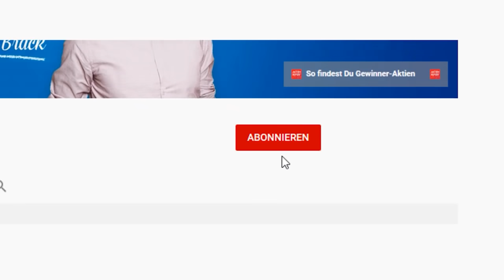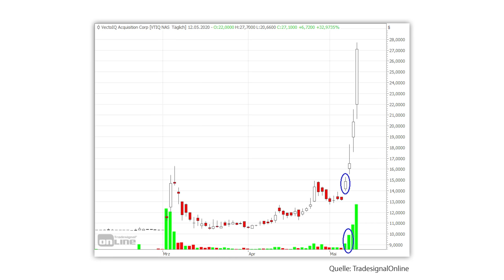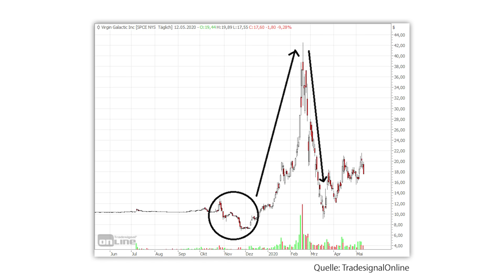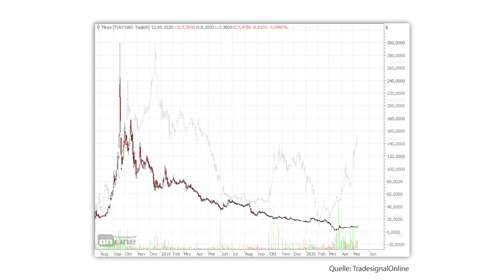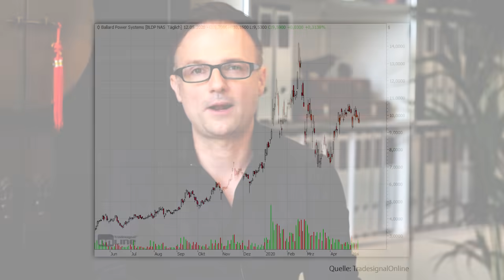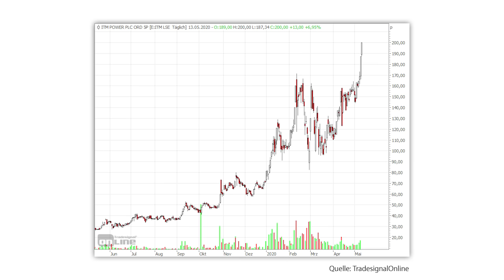+108% Gewinn! Mein Wasserstoff Geheim-Tipp explodiert!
Nikola Motors ist nun in Rekordzeit als die "neue Tesla" ins Bewusstsein von uns Privatanlegern vorgedrungen. Ich hatte die Aktie schon vor 10 Tagen hier auf dem Kanal als meinen Geheim-Tipp im Wasserstoff-Sektor vorgestellt. In diesem Video erkläre ich, was hinter dem fulminanten Anstieg steckt und wie es mit der Aktie weitergehen könnte.